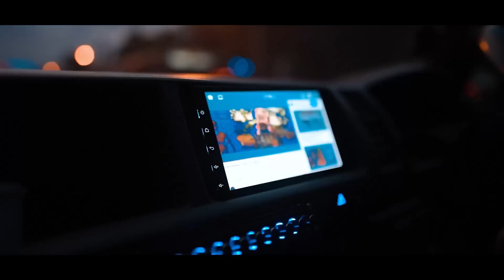অবশেষে ব্যাংকক সিটি তে ঘুরাঘুরি । Cruise Dinner Party In Bangkok | Rs Fahim Chowdhury